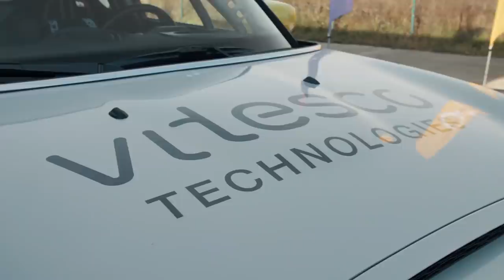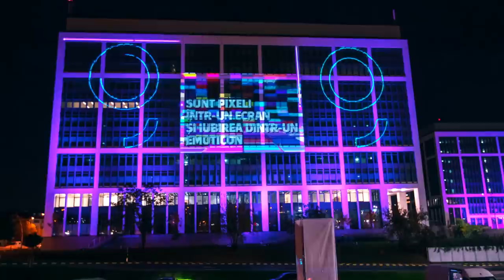Pe circuit cu Mini Cooper SE ( electric ) | STACS EXTRA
STACS TV